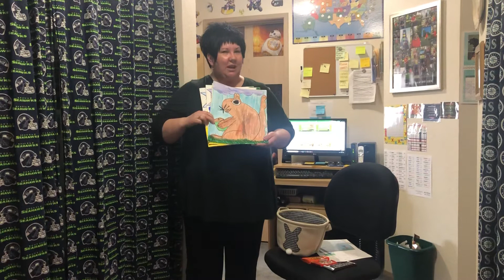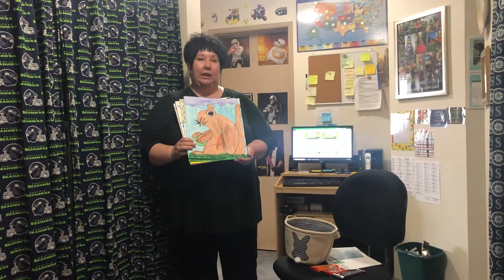Community Service Project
Essential Workers